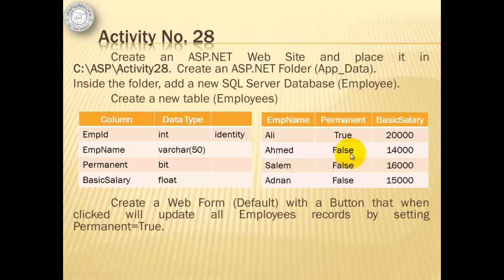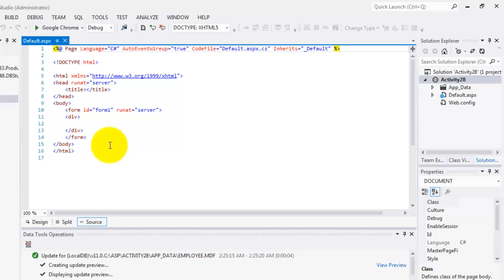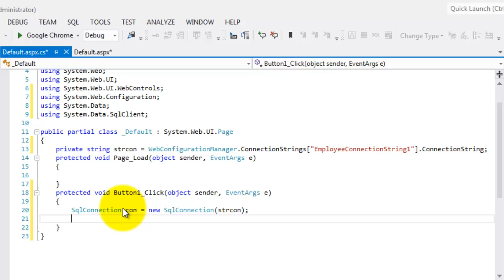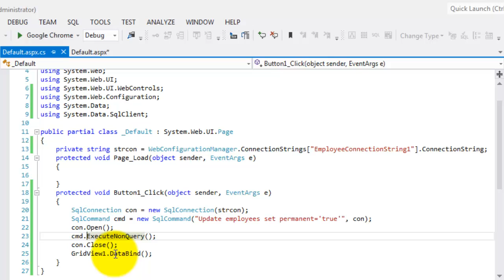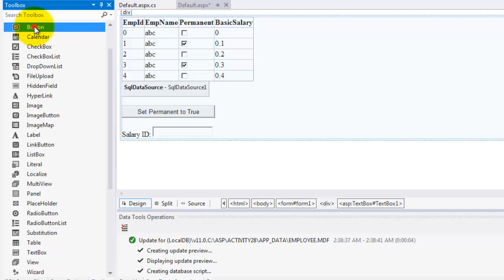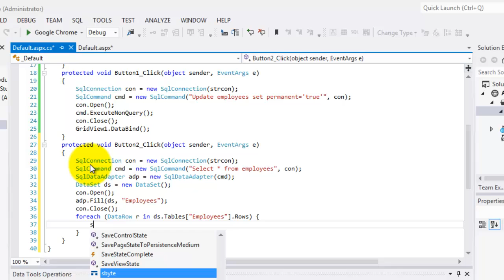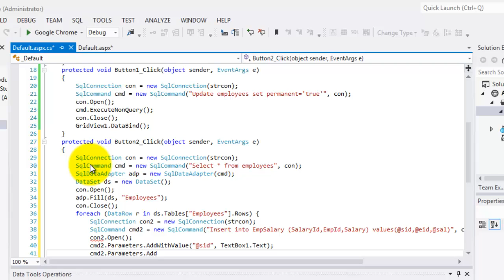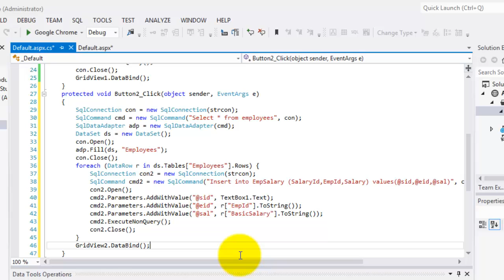Beginner's Tutorial for ASPNET 4.5 - 28 - Updating and Inserting Multiple Records (using C#)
This video is intended for students of King Faisal University - College of Computer Science and Information Technology (CCSIT).

Students will learn how to add multiple records in a table through a mini-payroll system.